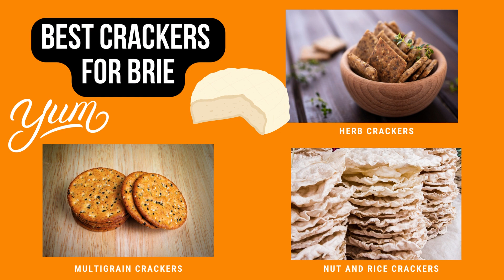Best Crackers for Brie – Top Pairings for Your Cheese Party!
So, what goes best with brie cheese?

One of the best things about brie is that it is very versatile.  You could opt for a milder cracker if you want the emphasis to be on the way the brie tastes or the combination of the brie and jam that you are serving.  Alternatively, you may opt for a more flavorful or seasoned cracker to enhance the taste of the cheese.